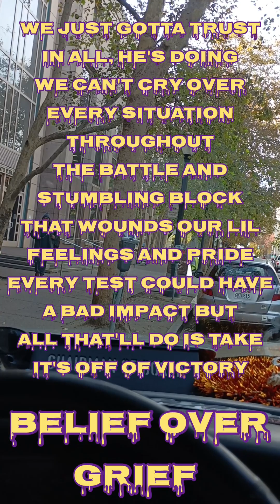GOD'S REAL TALK TV LLC FATHER GOD WE'RE PATIENTLY AWAITING ON YOUR LOVING JUSTICE.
We can't always cry and complain even if it's the worse thing you've ever felt. God's grace and mercy comes through the hardest time. It's more appreciated through the storm.